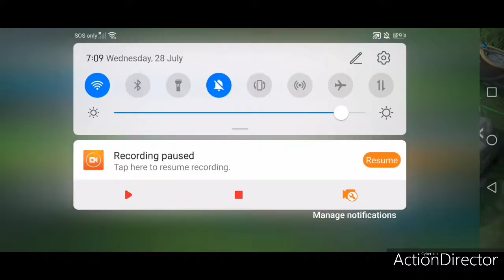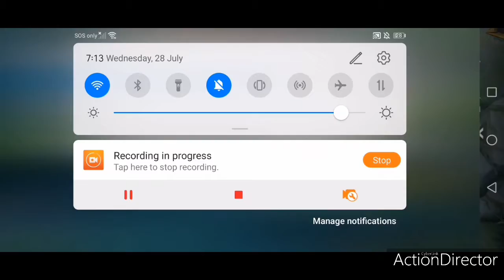solo rank game part 32 of fanny vs miya top 48